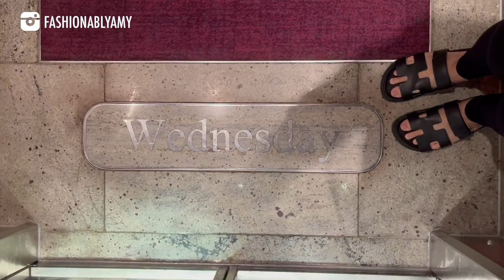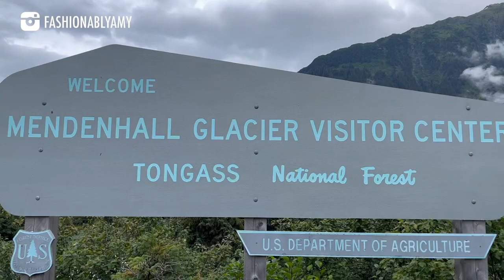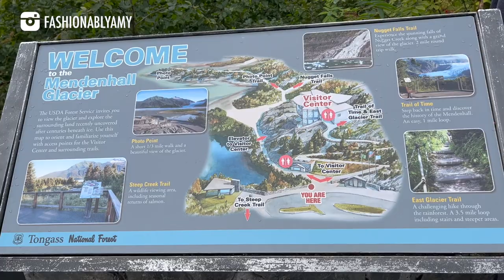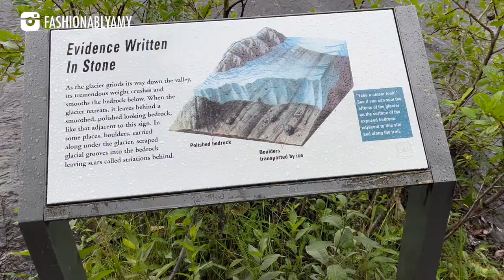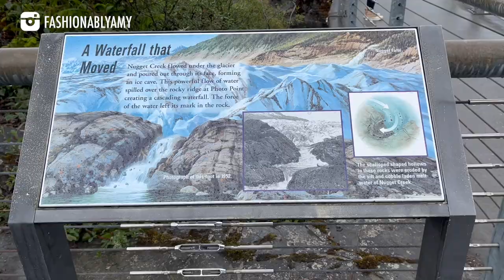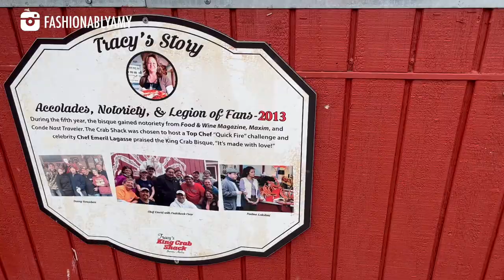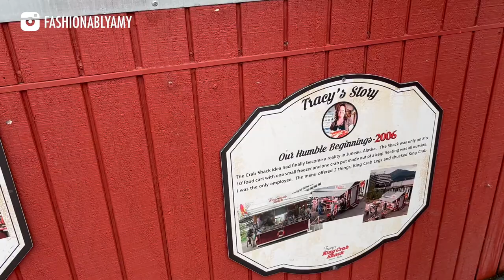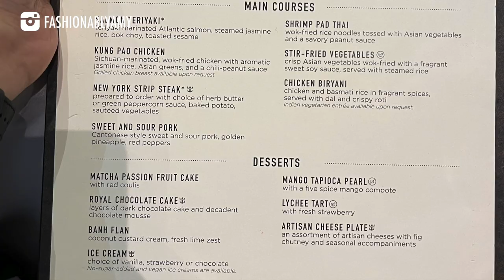DAY 4: Best King Crab at TRACY'S KING CRAB SHACK JUNEAU & MENDENHALL GLACIER Alaska Cruise Vancouver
Due to adverse weather conditions, the cruise captain made the decision to skip Tracy Arm Fjord (Sawyer Glacier) and proceed directly to the port of Juneau. Last-minute changes to cruise itineraries due to weather are frequent. Juneau boasts breathtaking natural beauty highlighted by the Mendenhall Glacier and offers exceptional whale watching opportunities. Outdoor enthusiasts can partake in activities like hiking and kayaking, while history buffs can delve into the city's gold rush heritage and explore its charming downtown area. The Mount Roberts Tramway offers panoramic vistas, and the city's culinary scene showcases delicious Alaskan seafood. For a cultural experience, the historic district and Alaska State Museum are must-visit spots. Remember my advice to wait until Juneau for a crab feast? We indulged in some exquisite Alaskan red king crab and I highly recommended Tracy's King Crab Shack!

Luxe Du Jour Code AMY150 for $150 Off $1000 CAD purchase

❤️LUXURY SALES

❤️POPULAR REVIEWS

📬 MAILBOX:
RPO Oak
Vancouver BC V6M 0A9
Canada